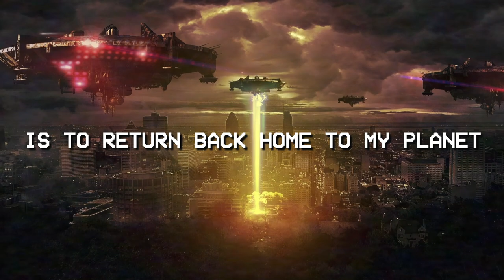SCUMSMASH - DONIMATION (LYRIC VIDEO)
The Don will stop at nothing to take over planet Earth! Here is the lead single from the album "Richmond Elite Defence Task Force"! Prepare to Donimate all over the place!

ScumSmash is:
The Don - Vocals
Mr. Bony Boi - Guitar
Canboy - Bass
Mrs. Chips - Keyboards
Johnny Woodchips - Drums

ScumSmash is a parody band based off of real events. If anything offends you, get over it.